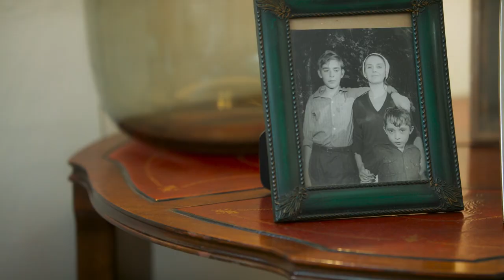Primeira Pessoa com Miguel Sousa Tavares | Dia 13 de fevereiro, às 21h00, na RTP1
Um dos nomes incontornáveis do jornalismo do nosso país e com um lugar de destaque na escrita em Portugal, Miguel Sousa Tavares é o convidado de Fátima Campos Ferreira em Primeira Pessoa.